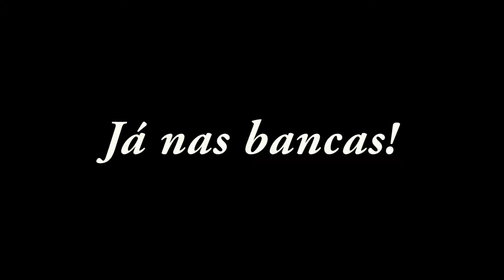Chef ensina a montar um piquenique perfeito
Gustavo Rigueiral preparou um cardápio para um encontro cheio de bossa. É estender a toalha no quintal, parque ou praça, chamar os amigos e escolher um vinho gostoso para deixar o dia quentinho.